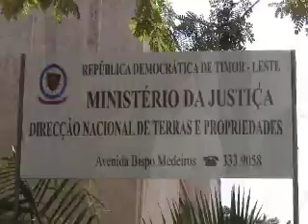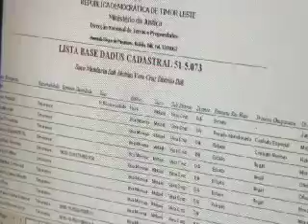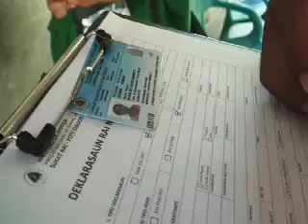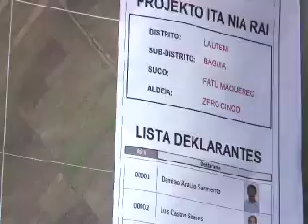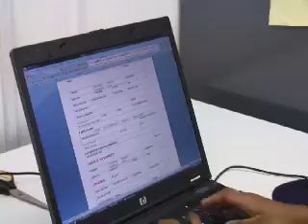English Version of Land data Collection process 2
This video 5 minutes(in English) provides an overview of the how the land data collection process in Timor Leste will work. 'Ita Nia Rai' ('Our Land') is a 5-year initiative to provide support to the Government of Timor Leste